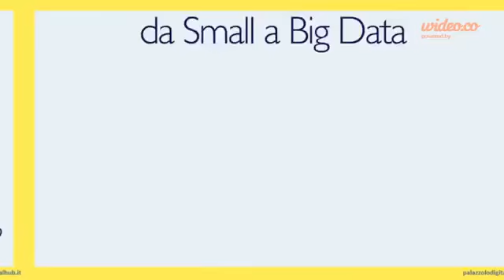OpenDay PDH - Corsi 3/3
I corsi del Palazzolo Digital Hub per l'OpenDay del 21 febbraio 2015